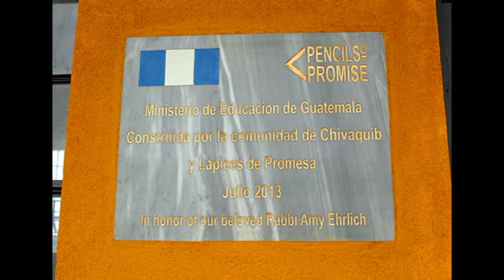מקהלה אחרי תקיעה בשופר- Max Spicker- After the Shofar is sounded